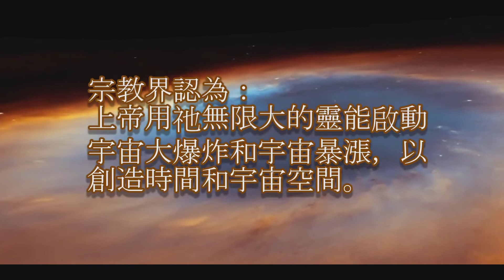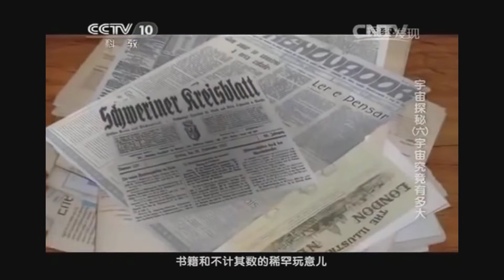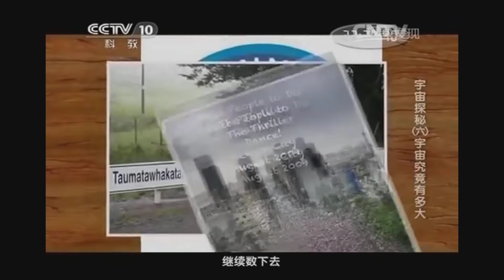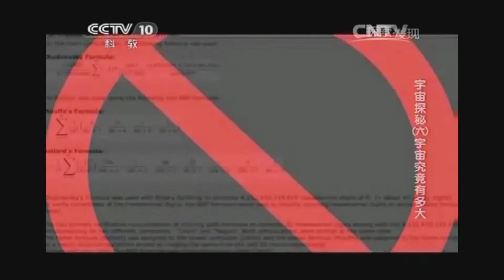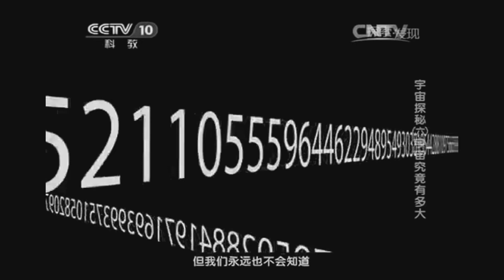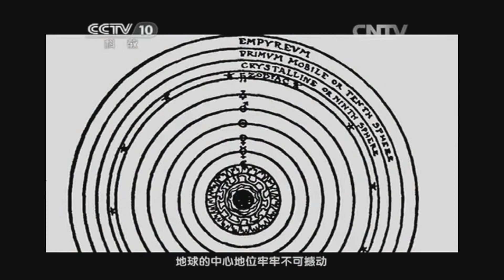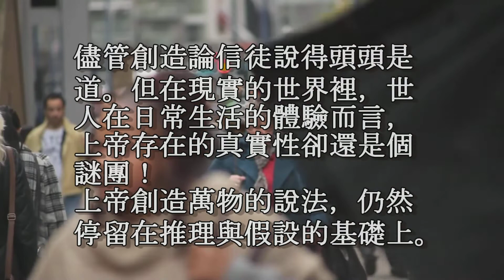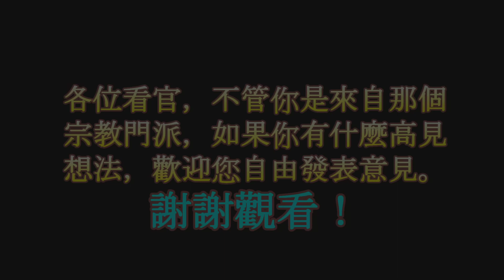【都市傳說】西方宗教的宇宙觀 - 「創造論」萬物的生長 一切規則的產生 都有神的意識在操縱和監管著?